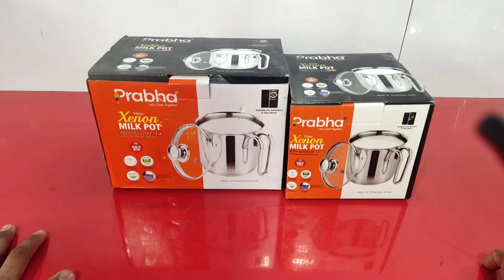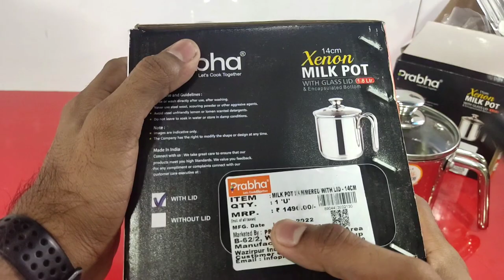✨ STAINLESS STEEL MILK POT | STEEL MILK PAN | STAINLESS STEEL MILK BOILER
Prabha Heavy Gauge- Encapsulated Base Stainless Steel Milk Pot Milk Boiler 1.1L and 11cm Diameter Pot 1.1 L with Glass Lid (11cm, 1.1L)=

Prabha Heavy Gauge- Encapsulated Base Stainless Steel Milk Pot Milk Boiler 1.8L and 14cm Diameter Pot 1.8 L